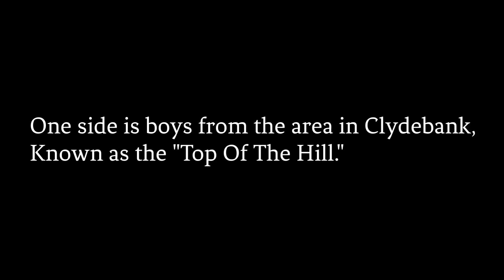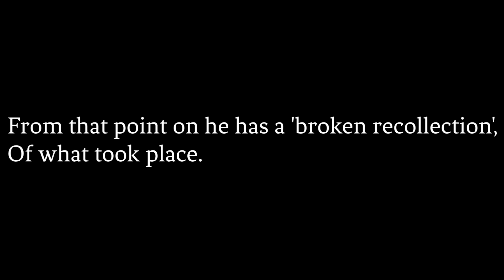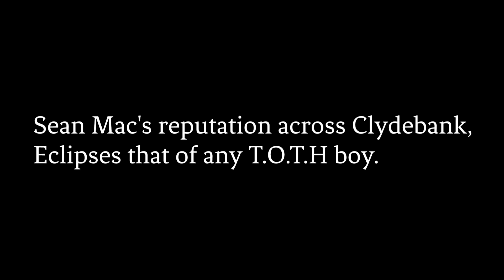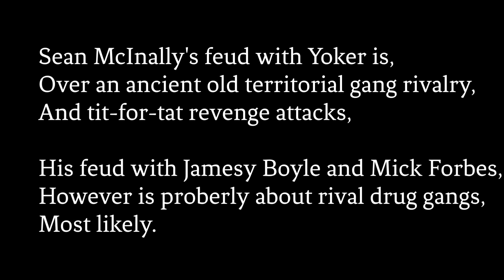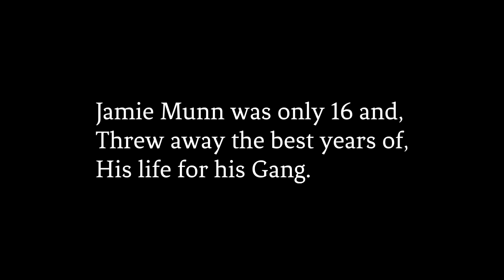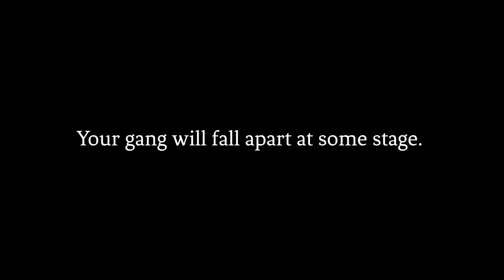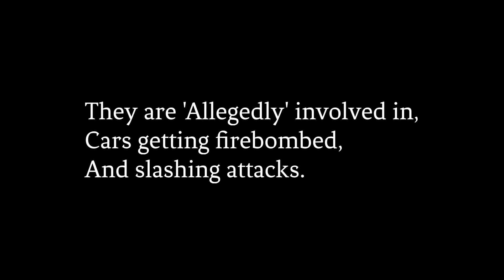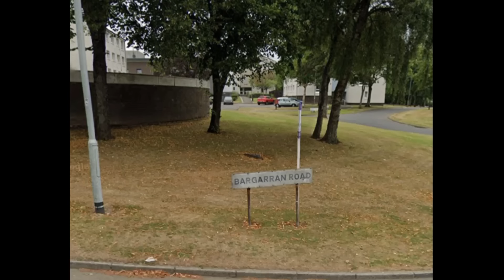(2022) T.O.T.H Vs Crazie Brazie, Clydebank Gang War, Clydebank Schemes, G81📍